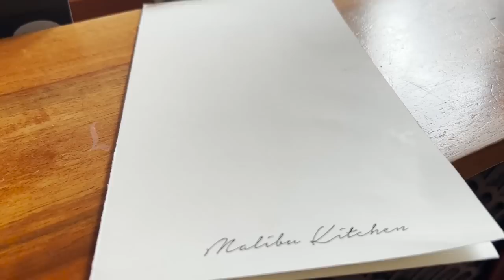California cuisine is having a moment in Europe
Across the Atlantic, every month brings a new restaurant, chef or menu imported from Los Angeles or San Francisco. In the last year, L.A. chefs Nancy Silverton of Mozza Restaurant Group and Kris Yenbamroong of Night + Market have opened locations in London. Eggslut, the brioche egg sandwich chain that began as an L.A. food truck, now has three cafes in the city.